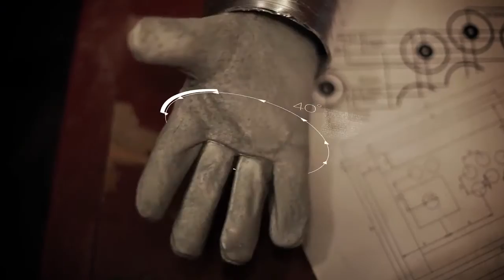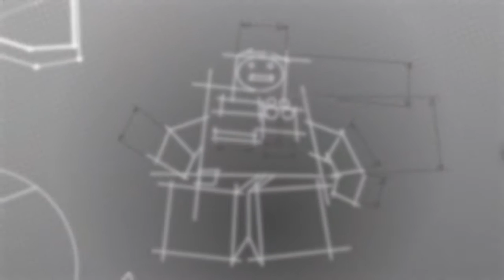Forskarfredag på Högskolan i Skövde 2016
Välkommen till ForskarFredag 30 september kl.09:00-12:00.

Här får du möjlighet att uppleva och upptäcka den forskning vi bedriver samt möta och prata med våra forskare.

Hur fungerar allt egentligen? Forskarna vet. Upplev en värld av spännande forskning på Högskolan i Skövde.